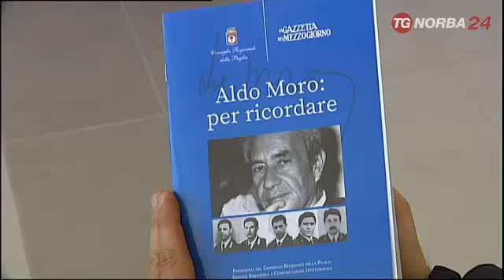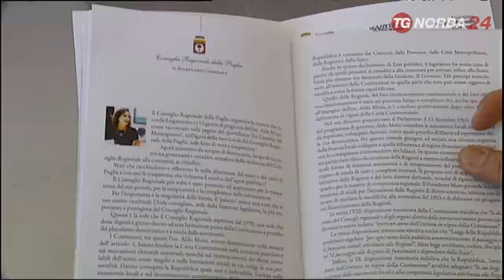Consiglio regionale Puglia. Moro: Per ricordare. Presentazione dell'On Gero grassi